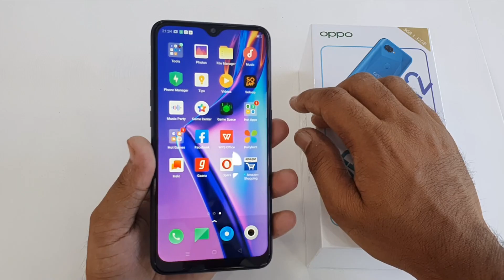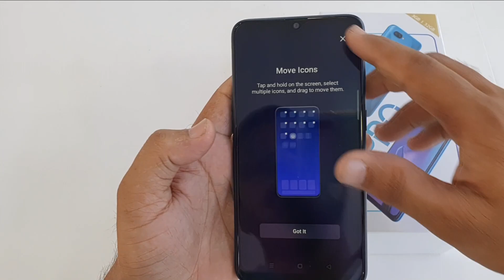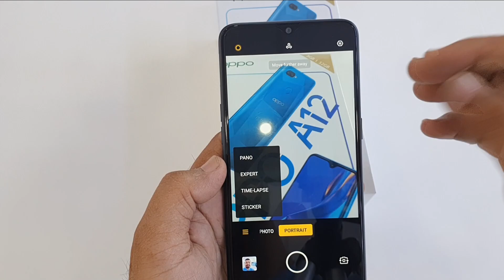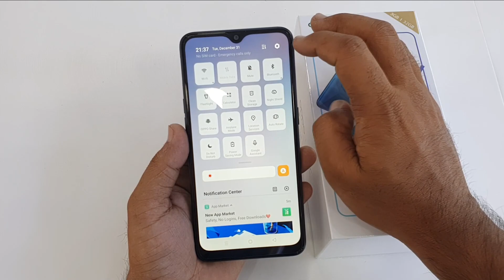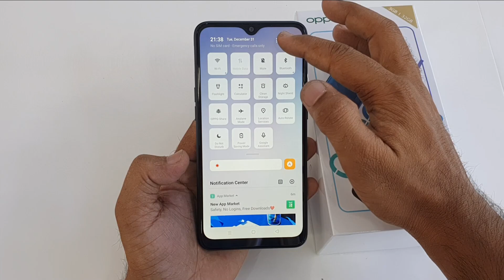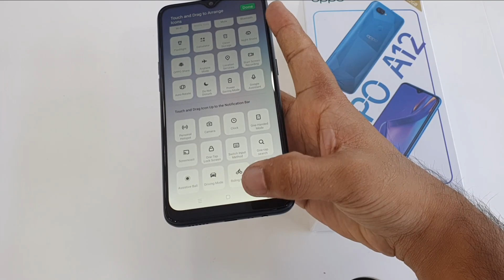Oppo A12 | Review And Features In Hindi 📱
Balaji Communication
Ytmani lamination
Mohan Nagar, Kurukshetra, Haryana 136118

oppo a12 amazon,
oppo a12 all details,
oppo a12 and oppo a12e,
oppo a12 blue,
oppo a12 black,
oppo a12 buy,
oppo a12 battery,
oppo a12 configuration,
oppo a12 details,
oppo a12 description,
oppo a12 gaming,
oppo a12 india,